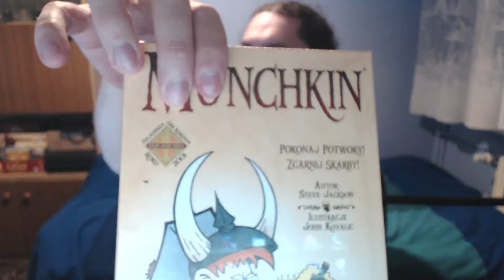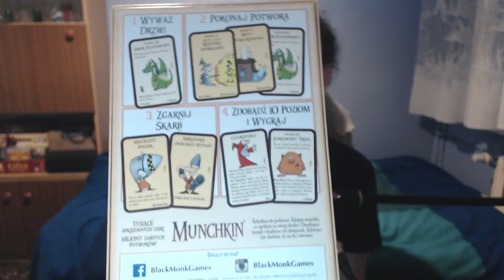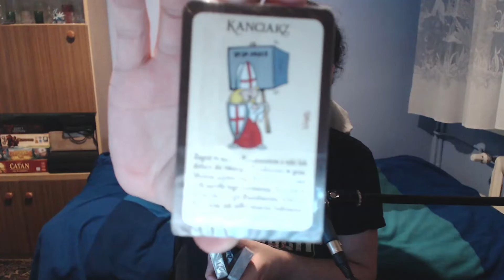Gra karciana Munchkin - Unboxing oraz szybka prezentacja zawartości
Kolejny unboxing i kolejna karcianka w mojej kolekcji. Munchkin to gra, która ma już ponad 20 lat i nadal jest bardzo dobra. Postanowiłem, że nie może jej zabraknąć w mojej kolekcji, zwłaszcza, że udało się ją dopaść na bardzo przyjemnej promocji. Specyficzny humor dodaje jej dodatkowego uroku, chociaż wiem, że nie wszystkim on się spodoba.

Nexus - Kupuj gry w Nexusie i wspieraj mnie

Miłego oglądania.